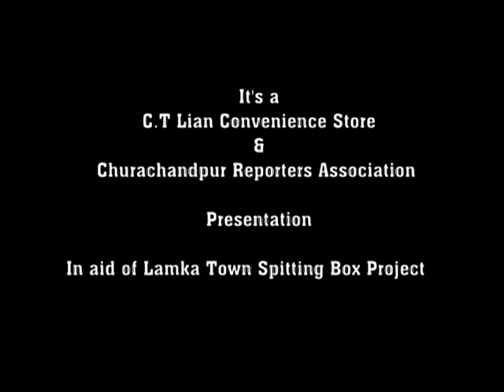HEINA PEUH AH-6